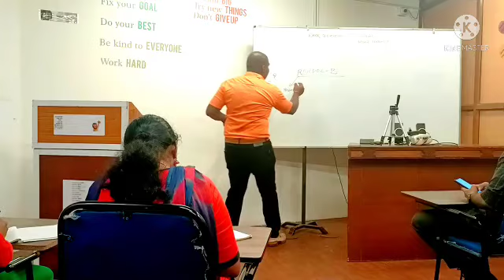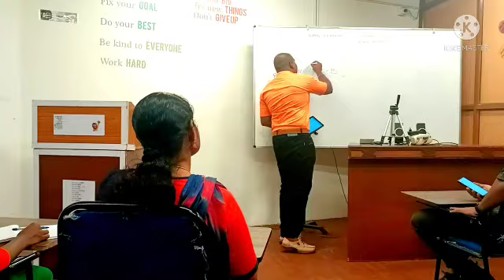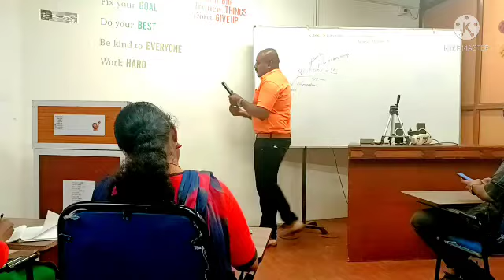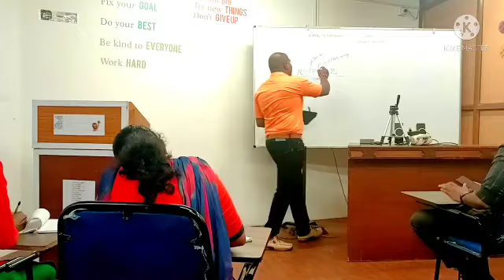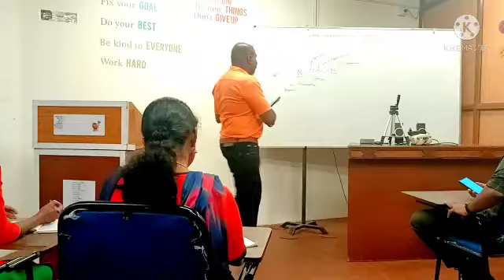How to select Good Employees?